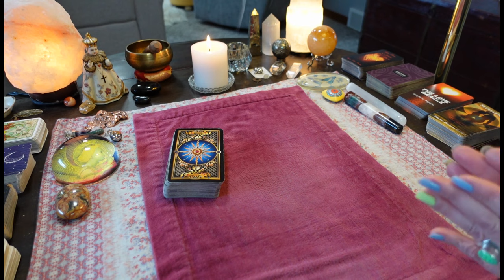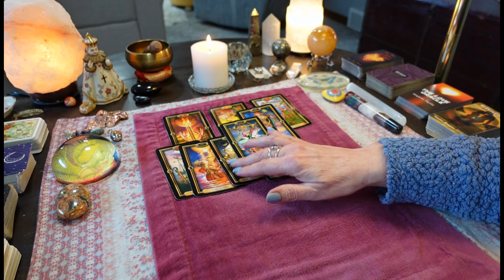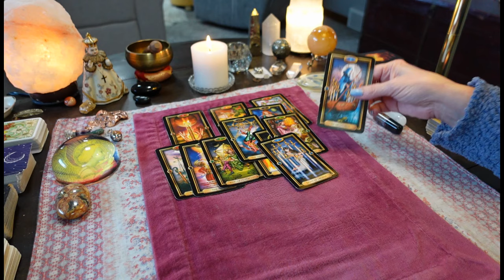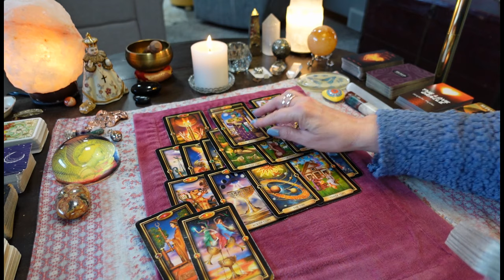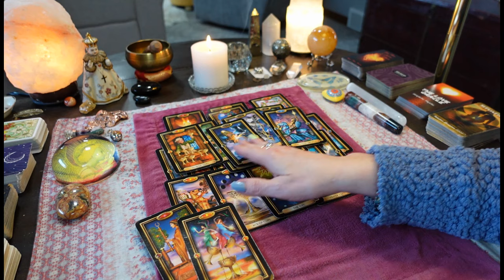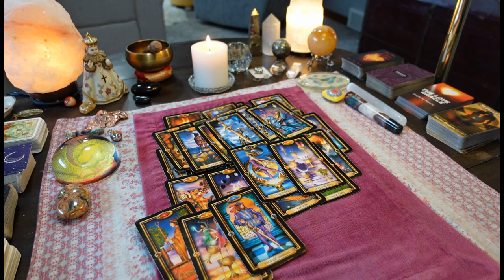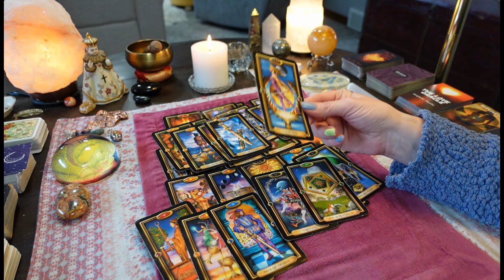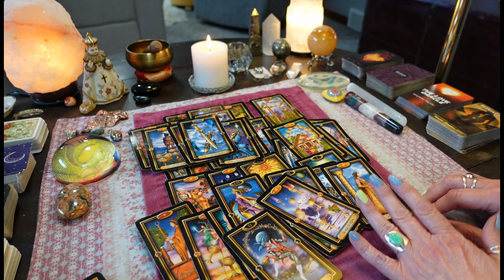This Is Why Everyone Is Staring At You!👀💖Your Love Life Is About To Get NUTS!! COLLECTIVE